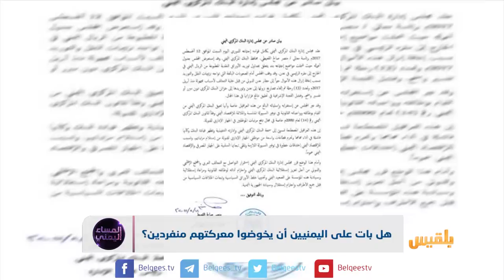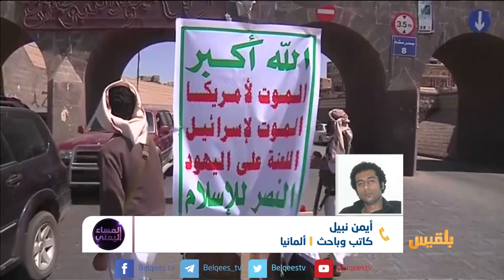المساء اليمني | تعدد جبهات المعركة و أولويات المواجهة | تقديم: آسيا ثابت